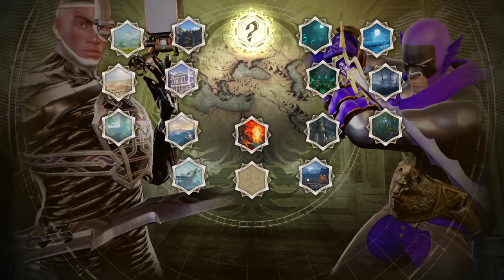Tournament Of Souls 2020 Round 2 Losers Bracket Part 15: Fuzzy Nuts VS. Outfixes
An all out DC battle! Which DC Hero will be eliminated for good?